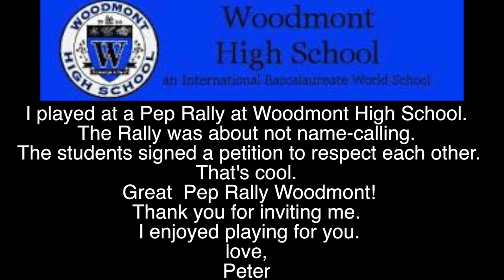Peter playing at the Woodmont High School Pep Rally - Rondo Alla Turca, Mozart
Peter participating in a Pep Rally at Woodmont High School.  The rally was to promote respect for all individuals.  Peter played Rondo Alla Turca from Sonata in A, K. 331 -  Mozart.  March 2014